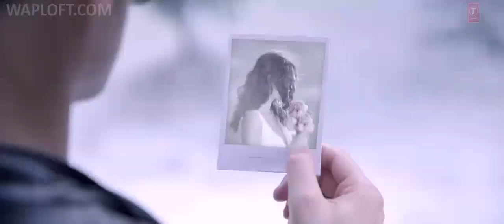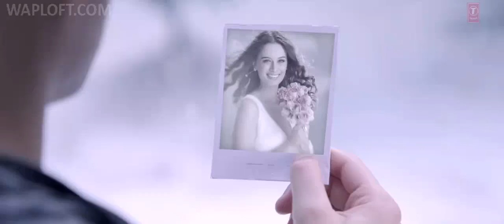Khudaai Shrey Singhal Full HDwapking cc